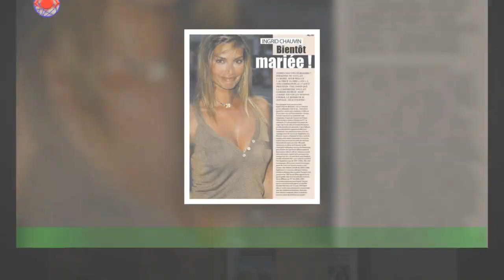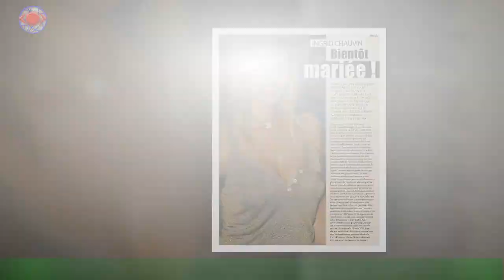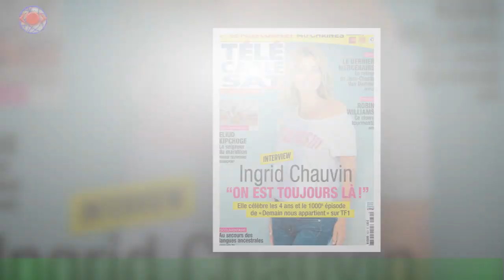PHOTO Ingrid Chauvin fière de son fils : vient de passer une grande étape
Le 11 novembre 2020, Ingrid Chauvin et Thierry Peythieu annonçaient leur rupture sur les réseaux sociaux.Une annonce qui en a surpris plus d'un, puisque le couple semblait soudé par les épreuves terribles qu'ils ont vécues ensemble."Avec le père de mon fils, nos chemins se séparent. Je me dois de vous l’annoncer,